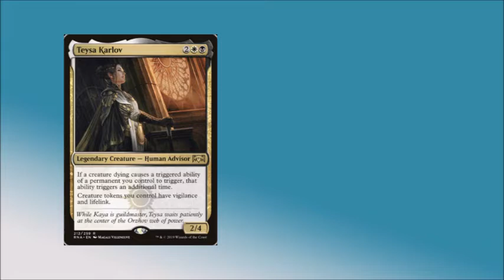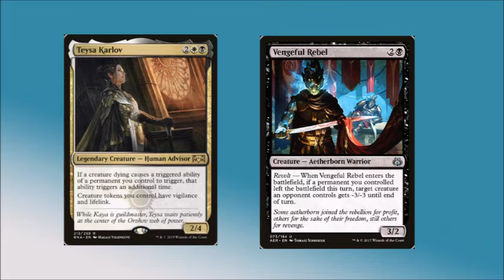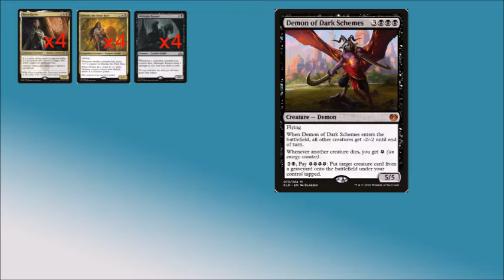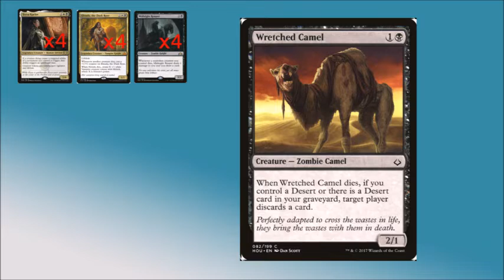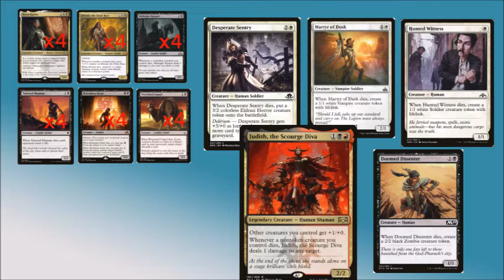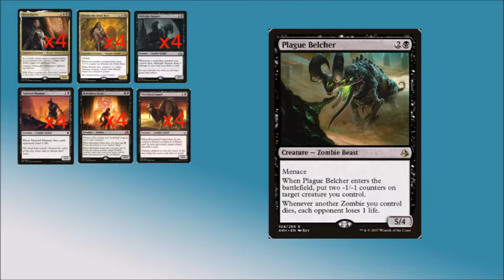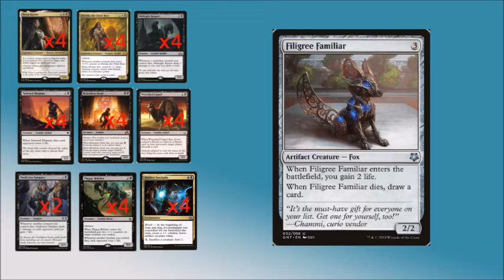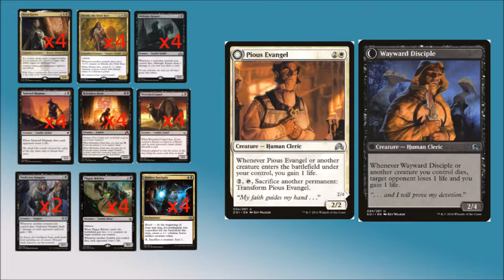Brew Sesh Episode 1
Kevin and Aseph talk 'Post Modern' in the pursuit for a sweet brew.

Post Modern is a format where sets from Shadows Over Innistard onwards are legal.